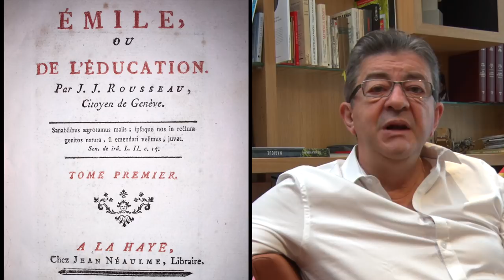RDLS46 : MAJORITÉ SEXUELLE, CLIMAT, LAÏCITÉ, LAFARGE, NUCLÉAIRE, INVESTISSEMENTS, LIBAN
Dans cette 46e Revue de la semaine, Jean-Luc Mélenchon analyse deux grands sujets : d'abord celui du débat autour de la majorité sexuelle et l'âge du consentement ouvert après l'acquittement d'un adulte ayant violé une fille de 11 ans ; ensuite celui du dérèglement climatique alors que plus de 15 000 scientifiques lancent un appel à l'action sur ce sujet pour éviter la catastrophe. Jean-Luc Mélenchon aborde ensuite plusieurs thèmes : la baisse des investissements industriels, le nouvel incident nucléaire à Paluel, la perquisition chez Lafarge, la situation du Liban et la laïcité alors qu'Emmanuel Macron est devenu chanoine de Latran.

***SOMMAIRE***
- 00:12 : Débats sur la majorité sexuelle et l'âge du consentement
- 10:38 : Climat : plus de 15 000 scientifiques lancent un appel à l'action
- 20:05 : Les investisseurs s'apprêtent à... moins investir !
- 22:51 : Incident à la centrale nucléaire de Paluel
- 24:04 : Perquisition au siège de Lafarge
- 24:54 : Le Premier ministre du Liban toujours retenu par les Saoudiens. Que fait Macron ?
- 28:23 : La laïcité à géométrie variable : Macron chanoine de Latran
- 29:22 : Quelques mots sur l'Europe de la Défense et la dette
- 30:19 : Évolution de nos outils numériques

***LIENS***
- L'acquittement d'un homme jugé pour viol sur une mineure de 11 ans fait polémique
- Viol sur mineur en France : l'âge minimum du consentement fait débat
- Le cri d’alarme de quinze mille scientifiques sur l’état de la planète

Si vous souhaitez aider, vous pouvez rejoindre l'équipe qui rédige bénévolement les sous-titres de cette chaîne YouTube en écrivant un mail à l'adresse : ou en contribuant